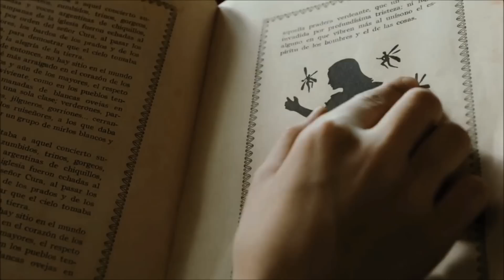PAN'S LABYRINTH - JAVIER NAVARRETE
Award-winning filmmaker Guillermo del Toro delivers a unique, richly imagined epic with PAN'S LABYRINTH, a gothic fairytale set against the postwar repression of Franco's Spain. Harnessing the formal characteristics of classic folklore to a 20th Century landscape, del Toro delivers a timeless tale of good and evil, bravery and sacrifice, love and loss.